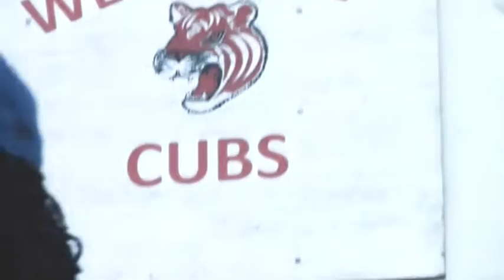RELL QUEST - I AM A PROBLEM Ft RUDEBOY WHOMP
All New Video I AM A PROBLEM from his ALL NEW MIXTAPE "A Dude Called Quest"